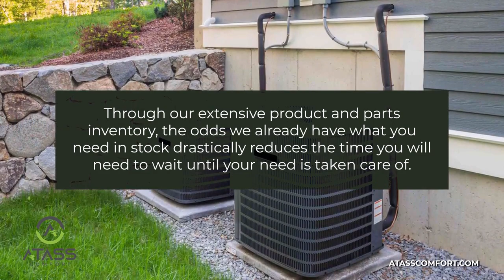Atass Comfort Rogers Minnesota 55374